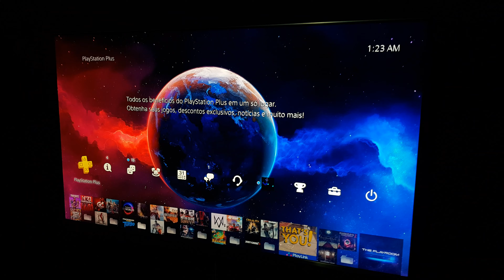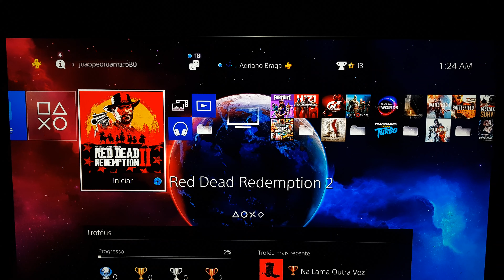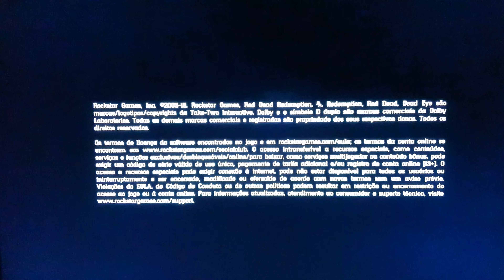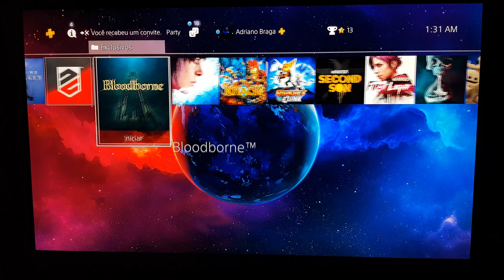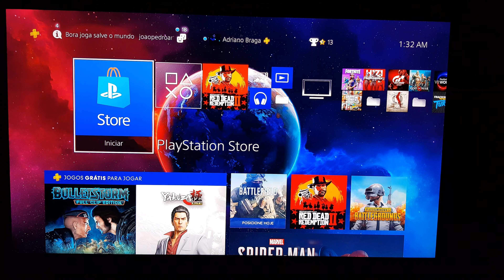4k com HDR (RDR2)